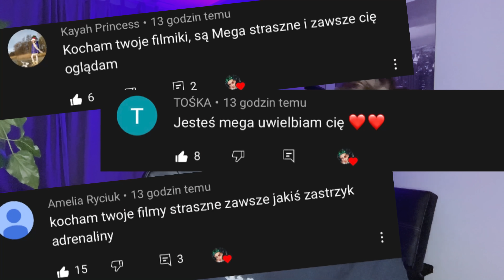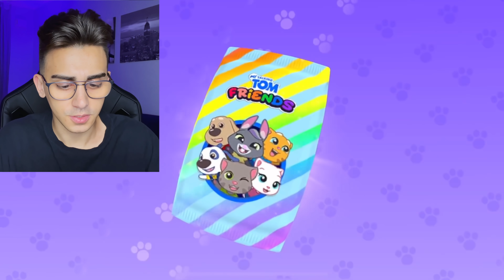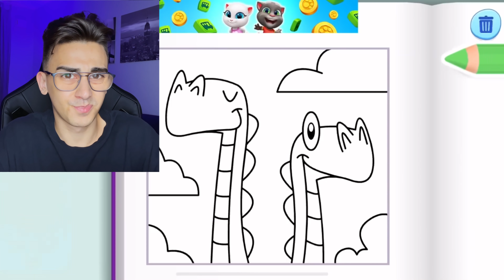ZŁY SIMPLE DIMPLE Chce￼ ZABIĆ TALKING FRIENDS! Talking Friends PŁACZĄ! ￼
Poprzedni film - NIE ZAMAWIAJ POP IT HAPPY MEAL o 3:00 w NOCY! *CREEPY POP IT* Mistycyzm w prawdziwym życiu.